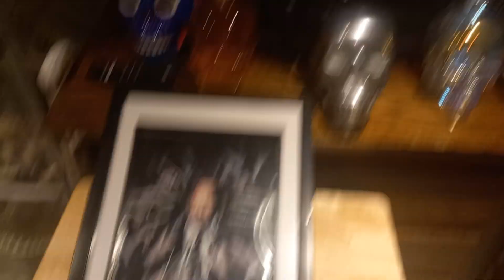Wyatt Buffey - Jan. 4th. 2024 - "you stole his car and killed his dog"